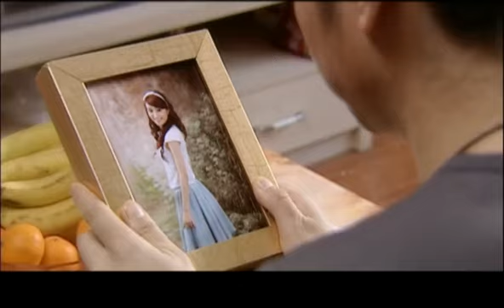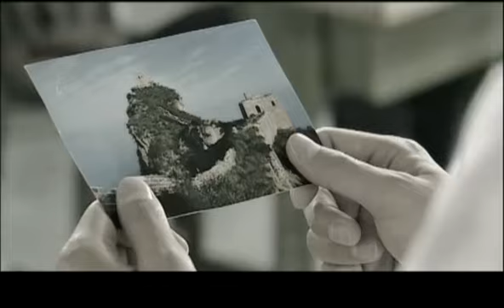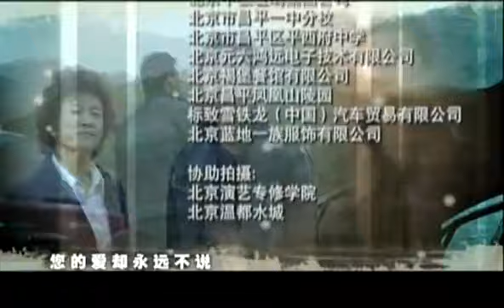【电视剧全集】穷妈妈富妈妈 31丨清廉贫穷亲妈妈VS身家上亿小后妈，教育方式产生严重分歧，导致高智商儿子走上迷失之路 （宋春丽、于小慧）好剧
正版授权，盗版必究
该剧讲诉了一个平凡的母亲如何用伟大坚忍的母爱将走向堕落的孩子拉回到正轨的故事。